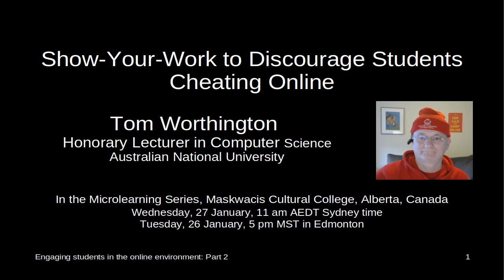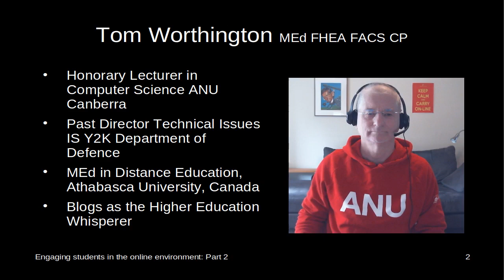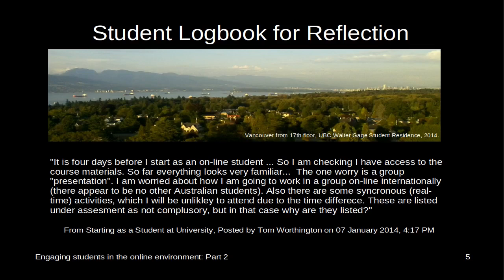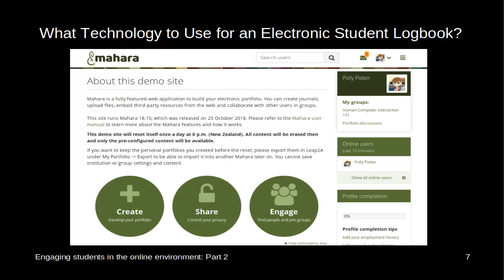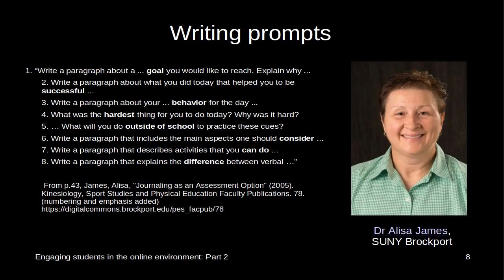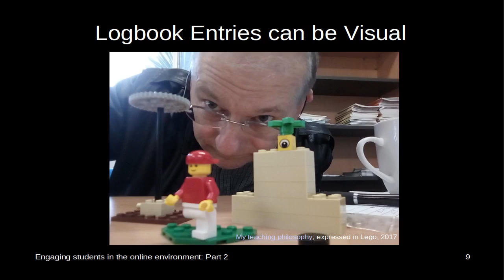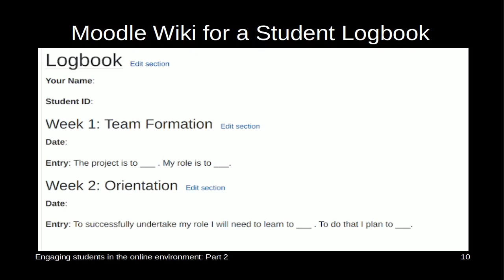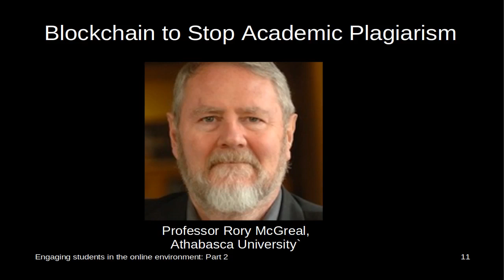Show-Your-Work to Discourage Students Cheating Online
These are the notes for the second of four webinars on"Engaging students in the online environment", Wednesday, 27 January at 11 am AEDT Sydney time (Tuesday, 26th, 5 pm MST in Edmonton). Please register now for the webinar and send your suggestions.